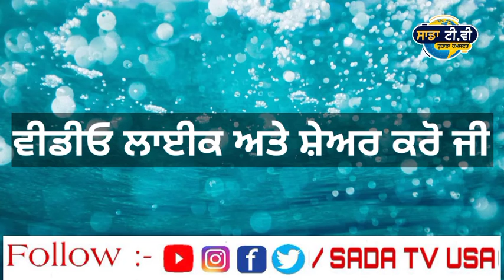ਅਮਰੀਕਾ ਵਿੱਚ ਹੋ ਗਿਆ ਵੱਡਾ ਐਲਾਨ।Punjab news live ।Punjabi news live । Punjab new today। news